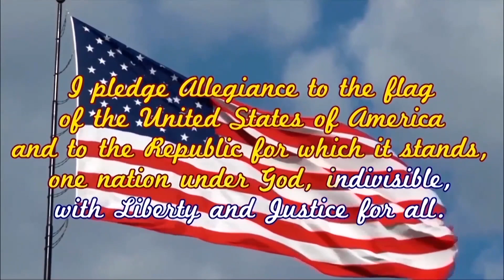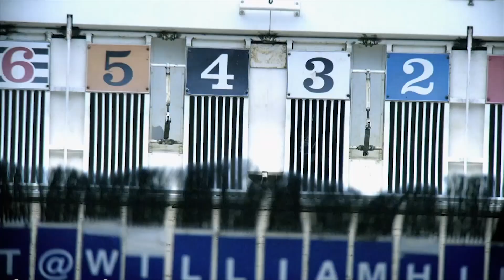GNN Friday 4 1 2022